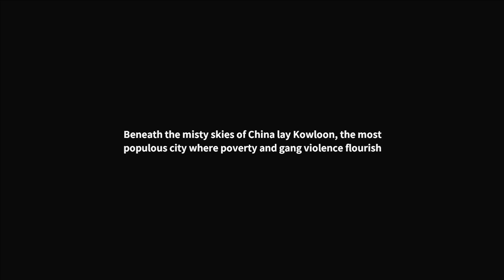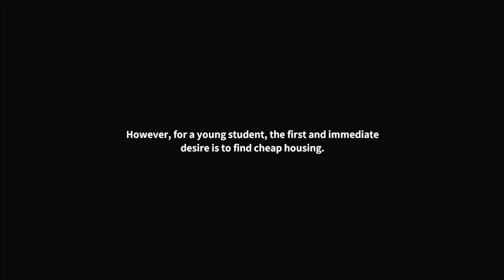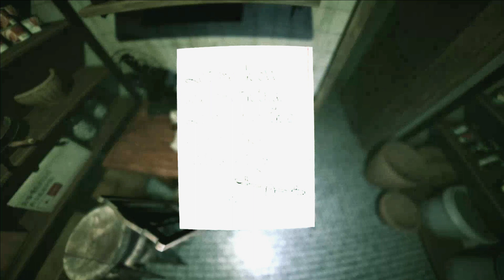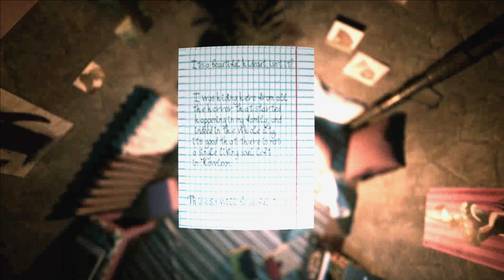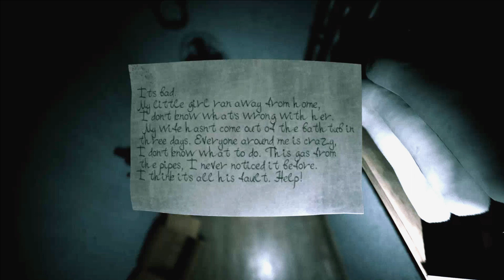WELCOME TO KOWLOON is een complete nachtmerrie!!!-Welcome to Kowloon(Nederlands)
We zijn er weer beste mensen en ik kan maar 1 ding zeggen. Alles gaat goed met mijn vader en met mij en we gaan er weer vol voor.
Er komen heel veel leuke video's aan dus houd me kanaal goed in de gaten en dan nu maar eerst even lekker genieten van een spelletje horror.

Dank jullie wel allemaal voor jullie lieve berichten en de constante steun echt dank jullie wel.

Leuk dat je kijkt naar me video.
Ik game omdat ik mijn pijnen wil vergeten van al mijn ziektes en daarbij zoek ik afleiding want me medicatie is soms behoorlijk zwaar voor me lichaam. Daarbij hoop ik dat ik toch mensen kan vermaken met de content die ik maak.
Ik kan alleen tegen de mensen zeggen die ziek zijn zeggen, blijf door gaan en volg jullie dromen. Het is nooit te laat om jullie dromen na te jagen en ervoor te gaan.

Vandaag spelen we Welcome to Kowloon en ik ga me zo erg kapot schrikken dat ik er van zingen hahaha dus geniet er van. Zeker even kijken hoe het afloopt het gaat echt spannend
Als je het een leuke video vind beloon dat dan zeker even met een blauw duimpje omhoog en wil je meer zien van me abonneer even op me met natuurlijk het belletje aan.
Stel jullie willen andere games zien laat dat dan zeker even weten in de reacties.

Welkom bij R.D Gaming. Mijn naam is Robin en ik maak
gaming video's.
Je kan mij wekelijks verwachten met een video van super 1080 HD kwaliteit.
Ben je nieuw en wil je op de hoogte blijven van alles wat ik doe en wat je kan gaan verwachten,
Mis niks van de game video's.

Volg me zeker even op …….